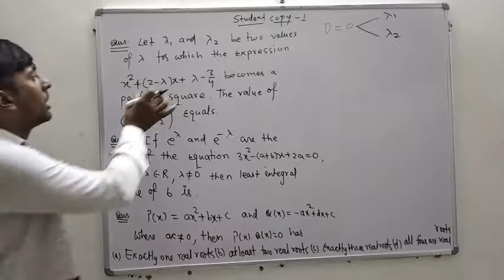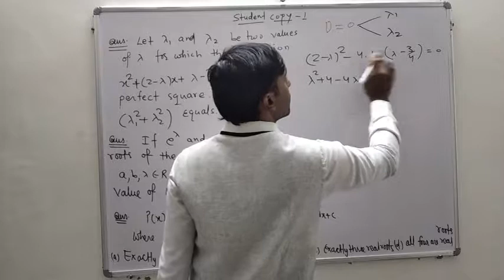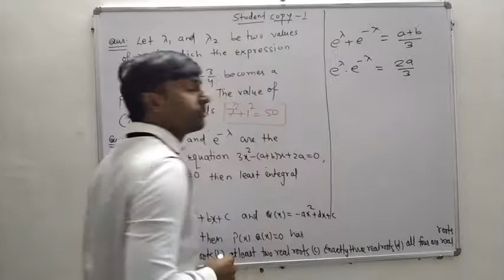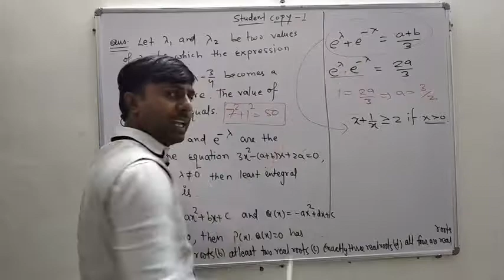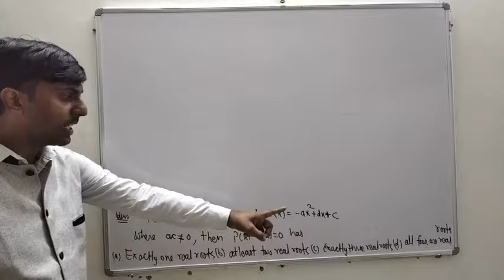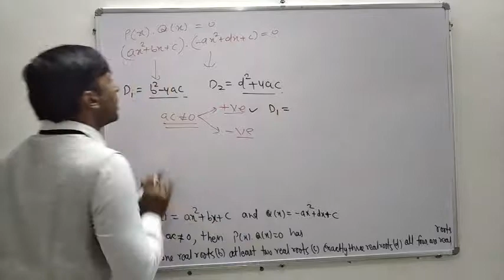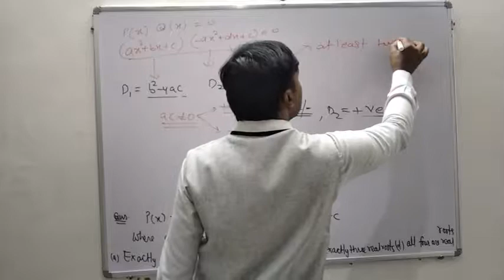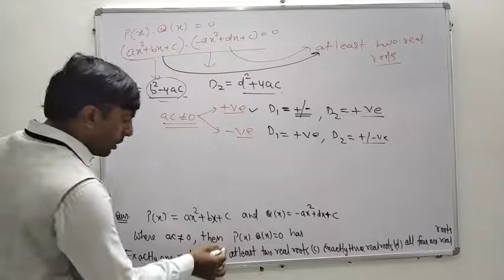Quadratic equation part 20 | 1st student copy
1st student copy questions are home work for student and its video discussion is here